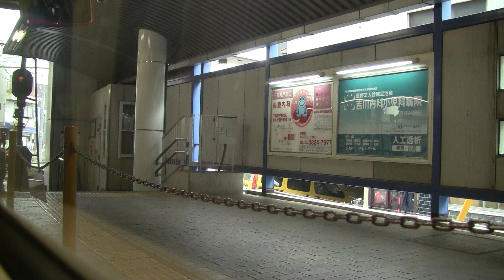【FHD車窓】東急世田谷線 下高井戸～山下